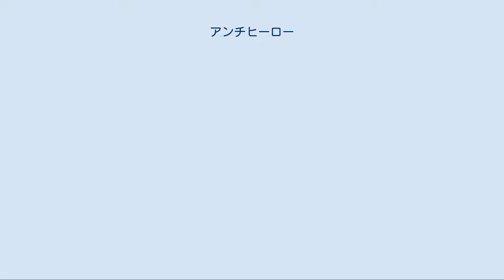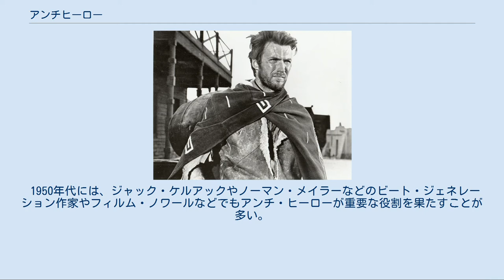アンチヒーロー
俳優のクリント・イーストウッドは、西部劇『荒野の用心棒』（1964年）で「名無しの男」と称されるアンチヒーローを務めている。
 アンチヒーロー（英: antihero）あるいは 漢字で反英雄（はんえいゆう）、ダークヒーローは、フィクション作品における主人公または準主人公の分類のひとつ。
常識的なヒーロー像である「優れた人格を持ち、社会が求める問題の解決にあたる」という部分から大きく逸脱していることが多い。
典型的なヒーローの型とは異なるが、ヒーローとして扱われる。
 アンチ・ヒーローは、物語の主要人物だが、理想が高く、勇気があり、道徳的であるようなヒーロー的な性質を持たない者をいう。
 ブリタニカ百科事典では以下をアンチヒーローの例に挙げて説明している。
 ライトノベル作法研究所の著作『キャラクター設計教室: 人物が動けばストーリーが動き出す!』では、アルセーヌ・ルパンをアンチヒーローの有名な例として挙げている。
また、アンチヒーローの大まかな区分として以下の9つ、およびこれらの複合に当てはまると述べている。
 自分自身の目的を達成するためには、手段を選ばない。
 復讐を目的とし、自身の行為が悪行であると理解しながら、非合法な手段を採る。
 社会から求められている正義を成すために、非合法な手段を採る。
 性格が人格者とは言い難い。
行動様式に人格者とは考え難いものがある。
 法律や社会のルールよりも、自分自身で定めた「掟」を優先し、「掟」に従う。
 外観や能力が本来的には「悪」に属するものを源とする。
 行為も目的も悪であるが、一部の生き方などが読者や視聴者の共感を呼ぶ。
 ストーリーの主たる部分で称賛される行動を採るが、普段は侮蔑されるような行動をしている。
 現状の体制が良い物だとは考えておらず、反体制の姿勢を選択する。
 『メリアム＝ウェブスター大学辞典』によれば、アンチ・ヒーローという語は1714年から使用されている。
 アンチヒーローに類する登場人物は古代ギリシアの演劇の中にも見ることができ、世界中の数多くの文学作品の中に登場している。
紀元前3世紀にロドスのアポローニオスによって書かれた叙事詩『アルゴナウティカ』のイアーソーンとアルゴナウタイは、他のギリシアの物語に登場する英雄たちよりも臆病で受動的であり、アンチヒーローであると分類する説がある。
ローマの風刺、ドン・キホーテなどのルネサンス文学、そしてピカレスク小説にもアンチ・ヒーローが見られる。
 18世紀には、ロマン主義ヒーローの一形態であるバイロン的ヒーローはアンチ・ヒーローであるとされた。
 19世紀のロマン主義文学では、主人公や主要人物が善悪の両面とも持ち合わせるなど 、新しいアンチ・ヒーロー像が多く登場する。
フョードル・ドストエフスキーの地下室の手記では、アンチ・ヒーローを社会批判として用いる手法が確立されている。
 アメリカ文学では、ハックルベリー・フィンの冒険が最初のアンチ・ヒーローであるとされる。
 20世紀の実存主義文学では、アンニュイで、不安や苦悩、疎外感に悩まされる、優柔不断な主人公像が顕著である。
例えば、フランツ・カフカの変身、ジャン＝ポール・サルトルの嘔吐、アルベール・カミュの異邦人など。
 1950年代には、ジャック・ケルアックやノーマン・メイラーなどのビート・ジェネレーション作家やフィルム・ノワールなどでもアンチ・ヒーローが重要な役割を果たすことが多い。